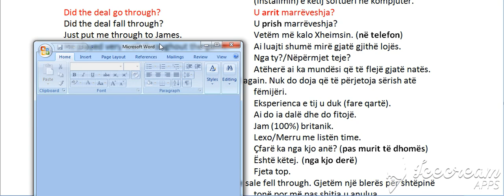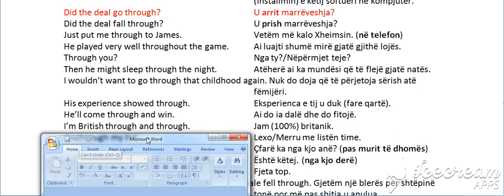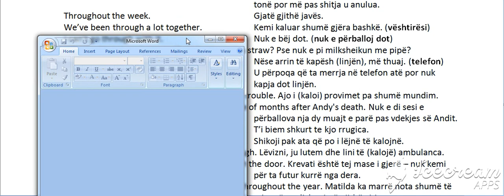Kyçi i anglishtes, Perdorimet e Through, A (Bejini SUBSCRIBE per te pare te gjitha videot)